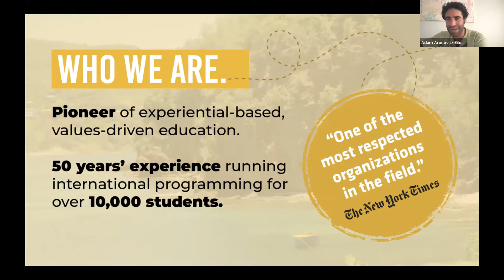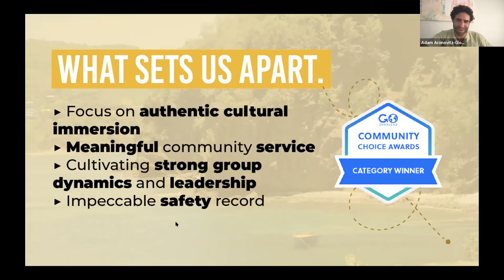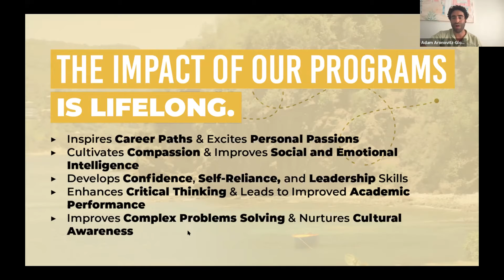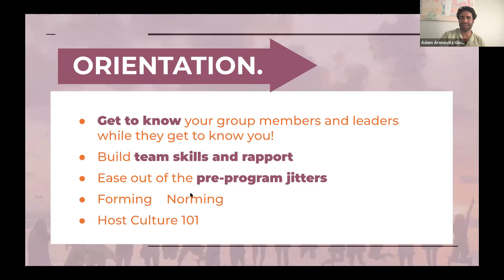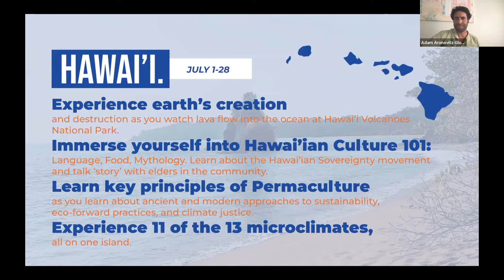Global Routes: TeenLife LIVE Summer Opportunities Fair 4/14/2022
In this clip from the TeenLife LIVE Summer Opportunities Fair, you can learn all about the opportunities available to you at Global Routes!